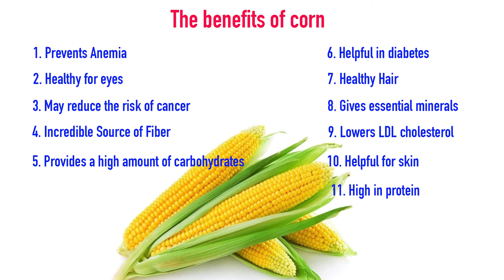Health Benefits of Corn | ផលប្រយោជន៍របស់ផ្លែពោត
Hi, everyone

Today I'm gonna show you about the benefits of corn. I spent my time to research about it. Thus, I know corn are very important for our body.